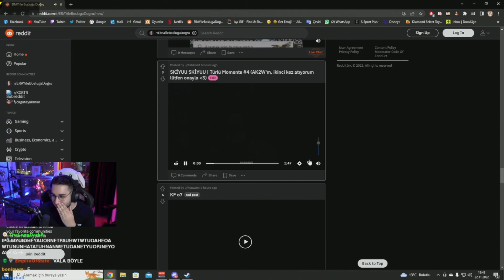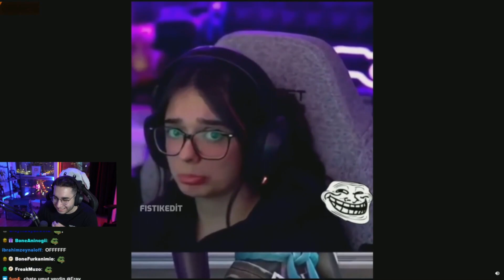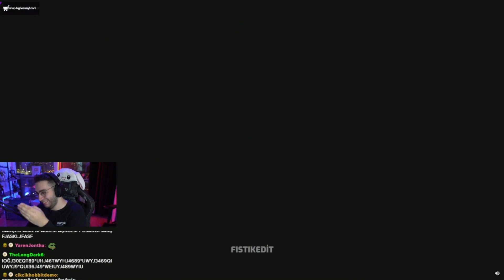Eray Videomu İzliyor - SKİYUU SKİYUU | Türlü Moments #4